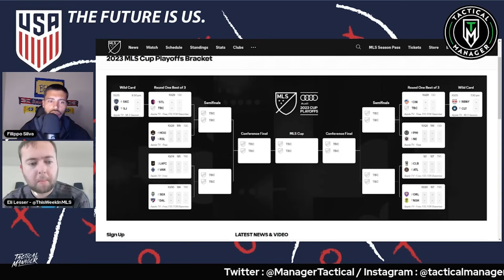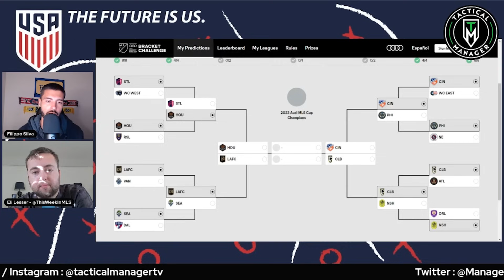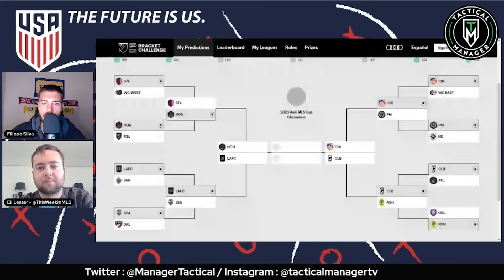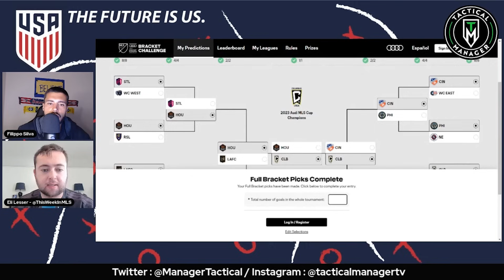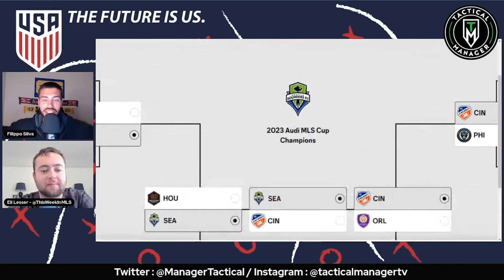The ULTIMATE 2023 MLS Playoffs PREDICTIONS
The MLS playoffs are here, who will win the 2023 MLS Cup?

Will St. Louis City SC shock everyone by winning it all? Can FCC keep their good form?
Will Orlando City finally make a deep run or will LAFC win it all again?

Guest: @EliLesserTV